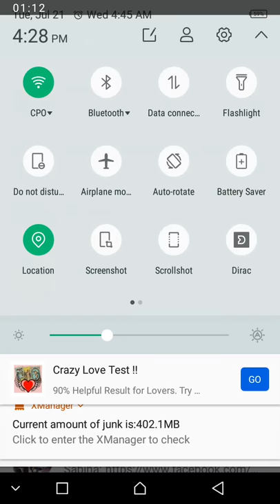Markhor ki Qurbani ho sakti hy ya nahi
Markhor